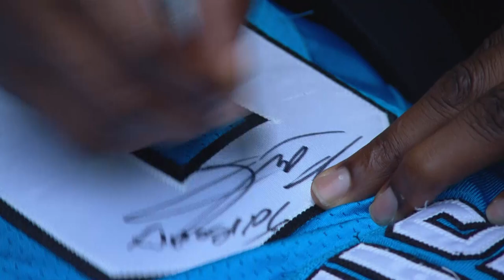KK Short surprises 99-year old fan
Defensive tackle Kawann Short visits 99-year old Berry Jacobs at his home in Charlotte to wish him a happy birthday before he turns 100.